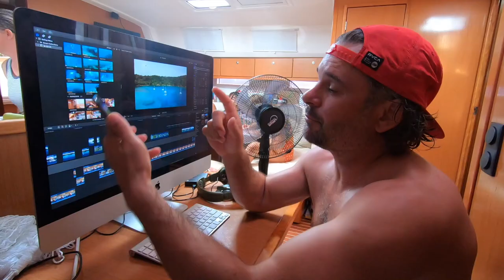Fiji's best dive spot | 3 Islands | Beach BBQ's S6:E5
The Rainbow Reef is home to some of the best diving in the world. Bella gets her PADI dive license here (yes we know she should have had it already!) She passes in record time and is able to do "The great white wall" a very advanced dive (known as one of the most beautiful dives in the world) for her first licensed dive. We do some island hopping to the private island of Matagi that is in a book entitled "1000 places to see before you die" and of course the usual beach BBQ and fishing fun!